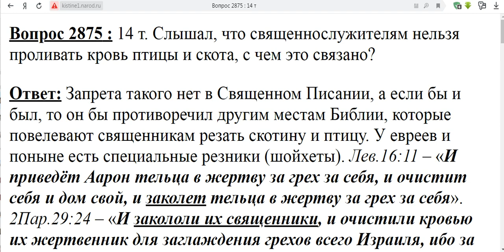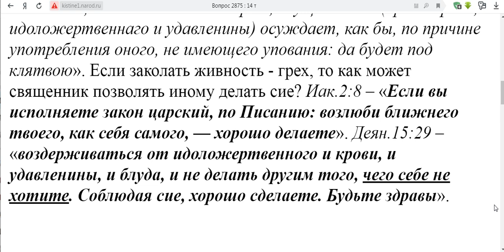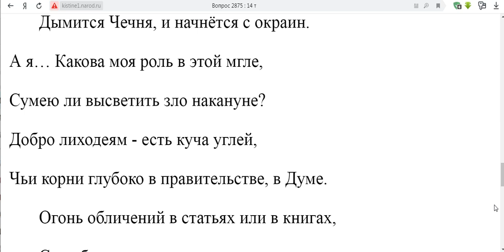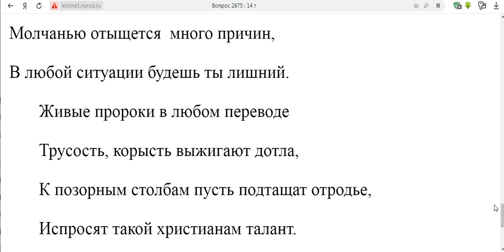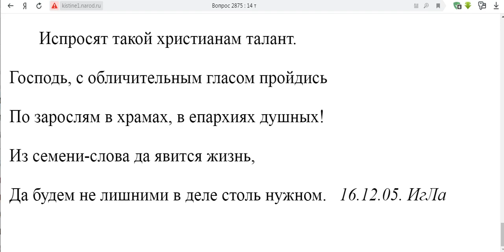2875. Священникам колоть скот грех?